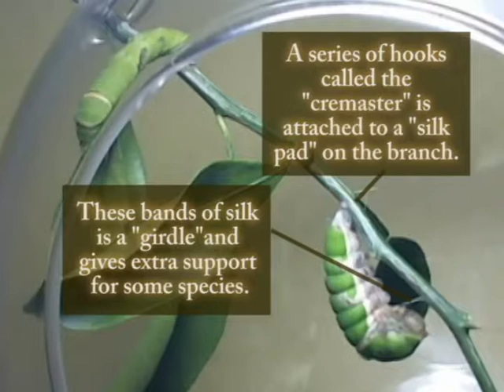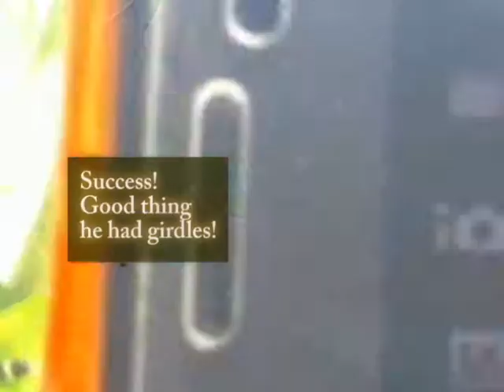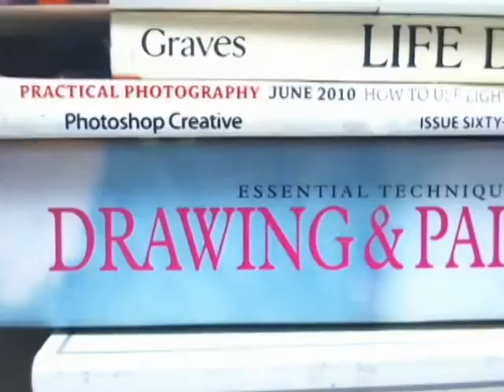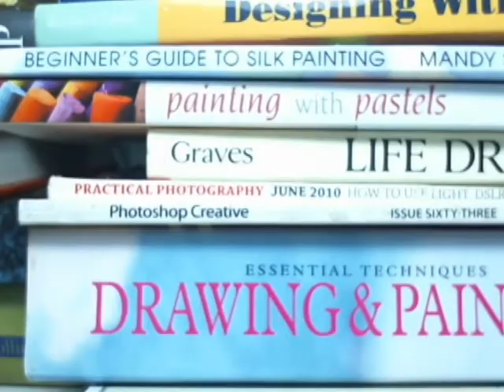Metamorphosis - A week in the life of a caterpillar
I found four little guys during the thunderstorms of this year's rainy season. Join them in their journey of seemingly endless eating (and sleeping) on the quest to become majestic butterflies!